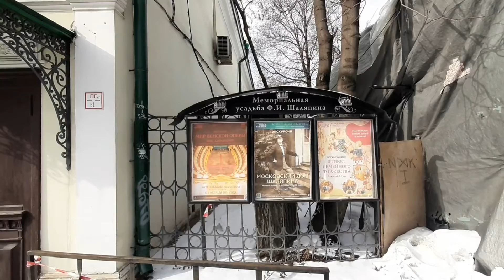Москва. Дом-музей Федора Шаляпина на Новинском бульваре